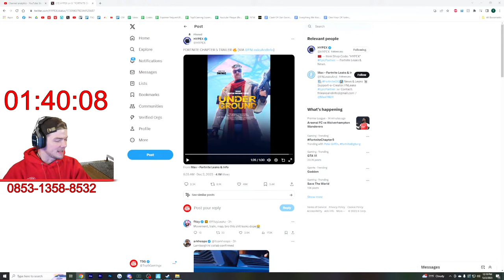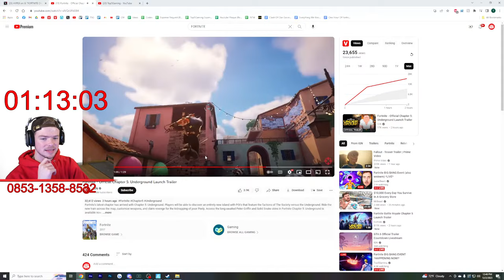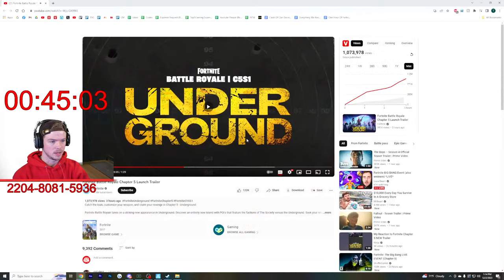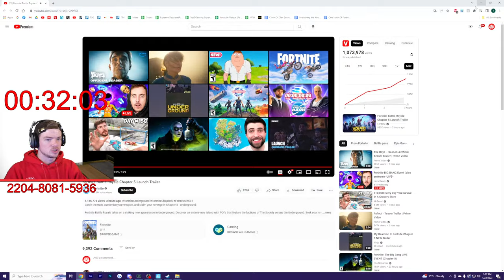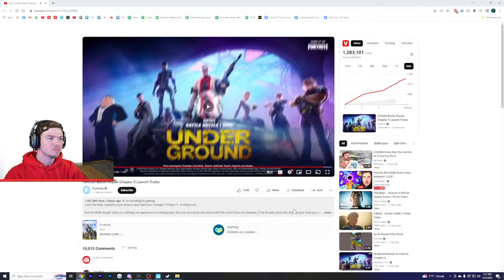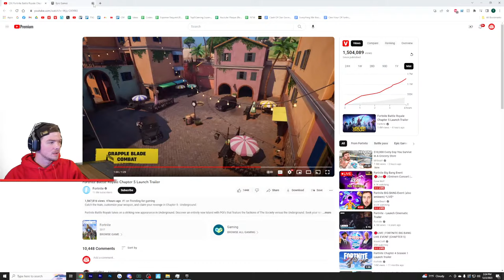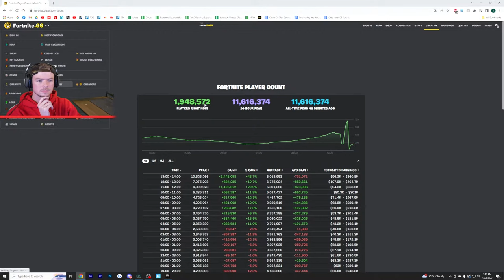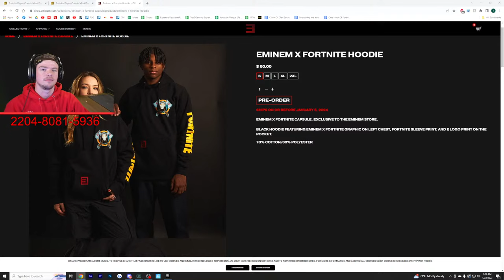Fortnite BIG BANG EVENT *HAPPENING NOW!*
Fortnite BIG BANG EVENT *HAPPENING NOW!* (LIVE END EVENT)
Check Out Box Fight PVP (Code): 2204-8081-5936